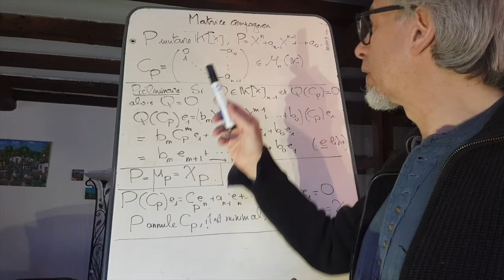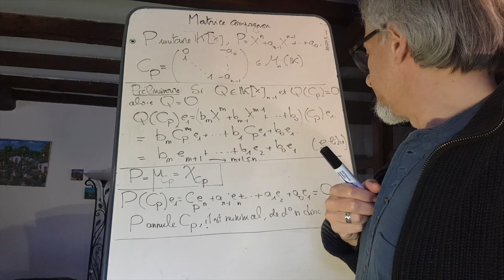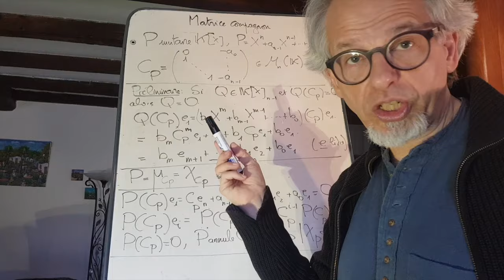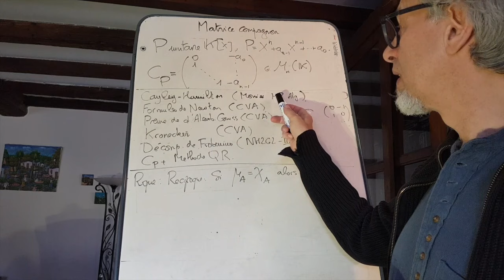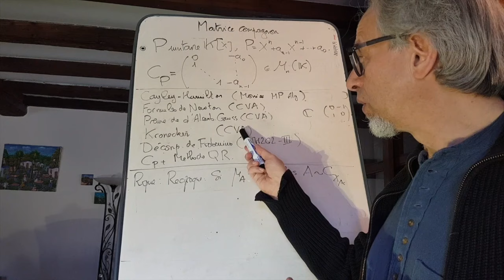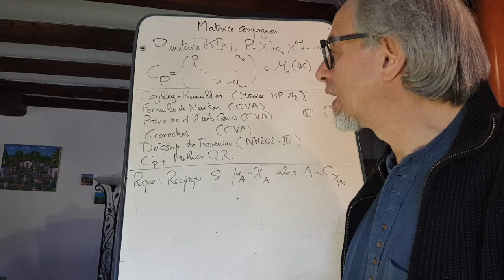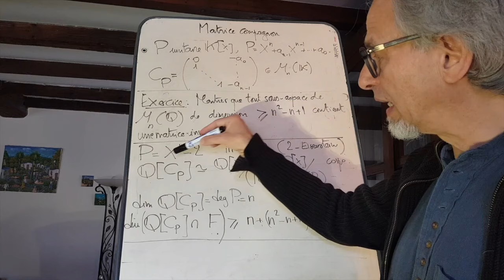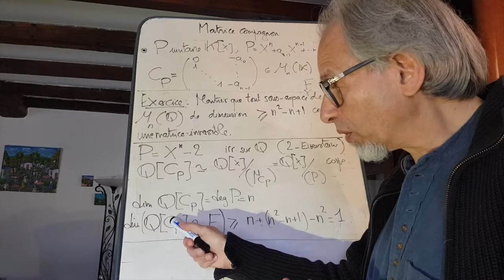Matrices compagnon, preuves et applications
On introduit et on donne un aperçu (avec preuves) de la propriété fondamentale des matrices compagnon d'un polynôme unitaire P : son polynôme minimal et son polynôme caractéristique est égal à P. On fournit ensuite pêle-mêle (sans preuves, mais avec références) bon nombre d'applications. On finit enfin avec un petit exercice (corrigé) qui pourrait en étonner plus d'un.